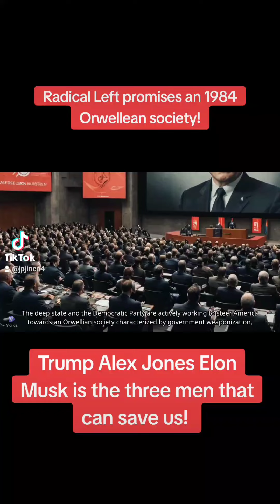Democrats want an Orwellean society!